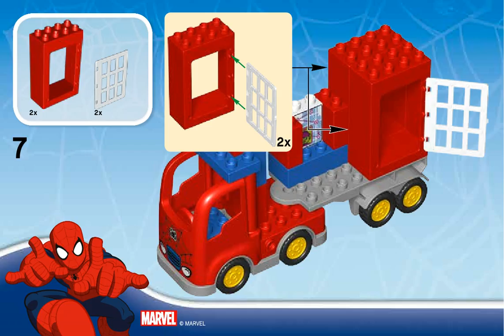Bauanleitungen lego 10608 - Spider-Man Spider LKW-Abenteuer 10608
Video bauanleitungen 10608 Spider-Man Spider LKW-Abenteuer